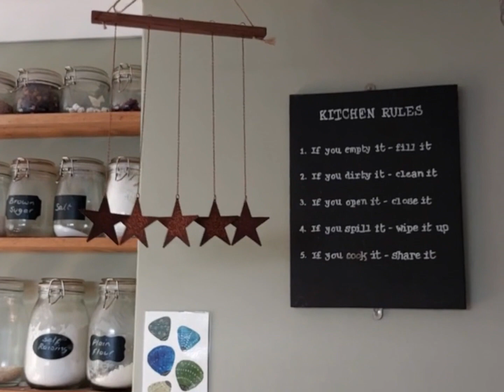making rusty stars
A video about how we make our rusty star wind chime/decoration from cutting on the laser to final item.